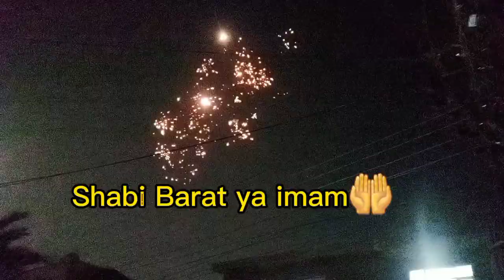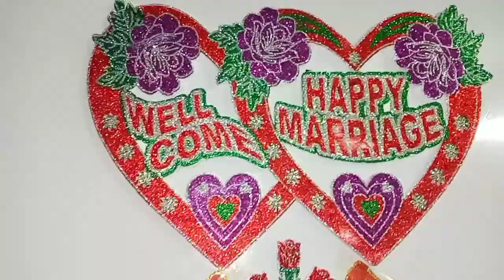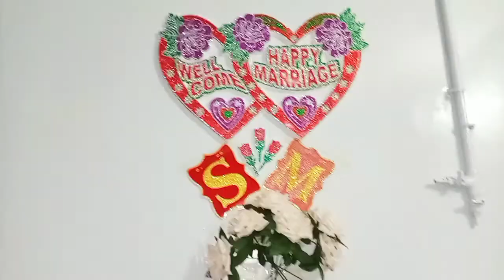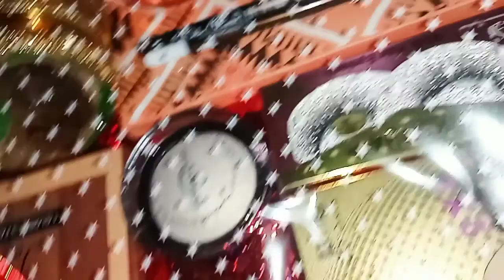Shabi Barat Or Khane Bari Damad 👌(Manahil zahra)